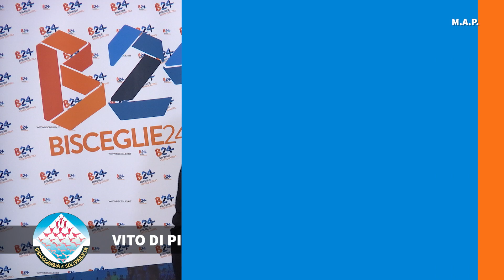Vito Di Pilato, candidato nella lista “Democrazia e Solidarietà”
M.A.P. - Conosciamo meglio i candidati al Consiglio Comunale di Bisceglie per le elezioni amministrative del 14 e 15 maggio con la rubrica “Consiglieri 24”. Vito Di Pilato, candidato nella lista “Democrazia e Solidarietà”, si presenta e spiega le ragioni della sua candidatura.